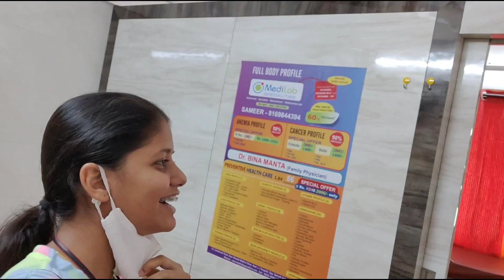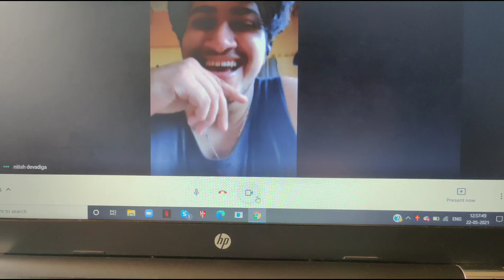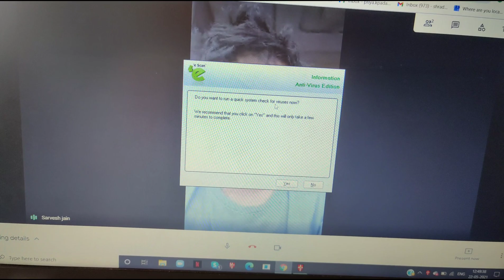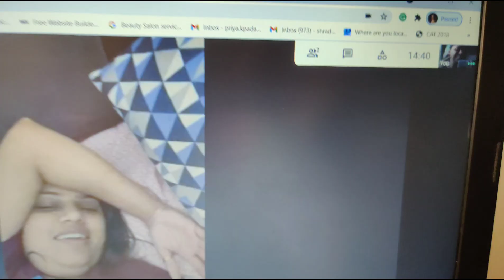GETTING BRACES ON VLOG | Finally!!!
Hello, I am Shraddha from Mumbai. So, today's vlog is super interesting. My 1st bracesssss experience. I have wanted braces since I was about 18/19 years old but now the time came. In this vlog, I have shared my experience & also Doctor's details given. The doctor is from Mumbai.

Dr Bhatt's dental clinic Ghatkopar (E), Mumbai
Address: Hika Navjivan Society, Building No 108, Near Sahakar Market, Pantnagar, Ghatkopar (E), Station Road, Near Modern Art Tailor, Mumbai-400075.

Editing: Filmora